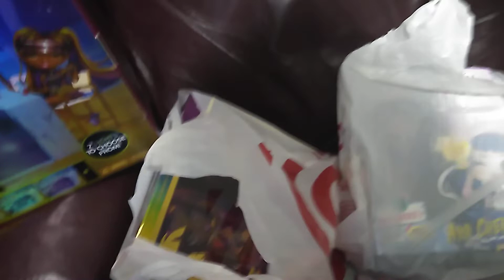Today's Toy Haul